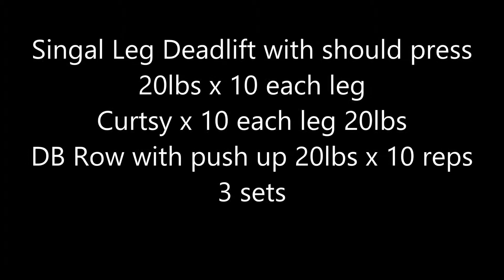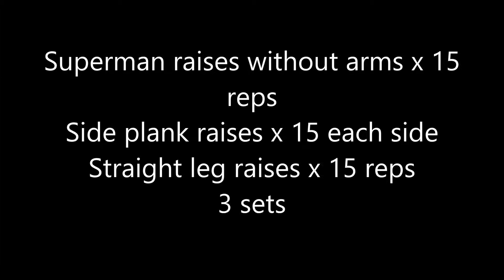Strength Training March 3rd